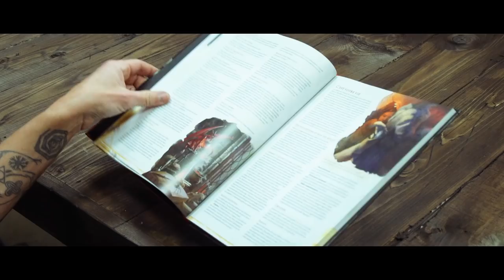La Bonne Auberge - S01E29 - Les pèlerins d'Arawiti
Aux abords de la Soufrière, les pèlerins s'avancent solennellement vers leur destin. Mais la compagnie du baluchon veille et compte bien "sauver des gens, tuer des trucs".

Merci à Rémi de Alpine Workshop pour le magnifique écran du maître, retrouvez sa marque spécialisée dans les articles de jeux de rôle et de plateau sur Instagram : @mythic.wood

Retrouvez La Bonne Auberge tous les premiers dimanches de chaque mois en direct sur Twitch

Ingénieur du son : Florent Simon
Cheffe décoratrice : Doriane Hugues
Montage : François Jourdain
Musiques : Audio Network
Musique Génériques : Max Mammouth & Luciano Stirling
Graphisme : Ben Renaut et Lucien Maine
Photographe plateau : Louise Mu (Instagram : @louise_mu)
Peinture figurines : Julien Mindel (Instagram : @dueling_brushmen) et Lucien Maine